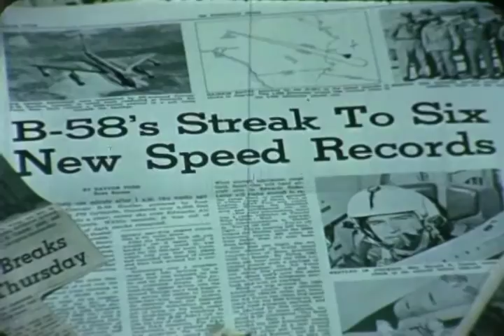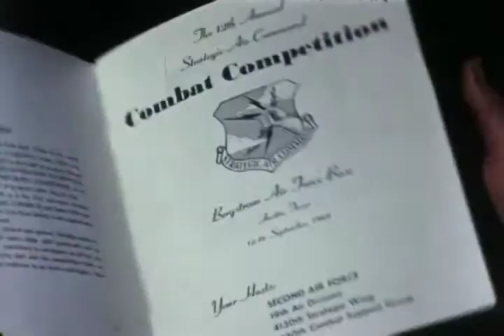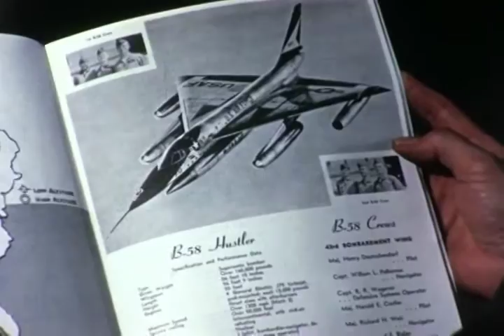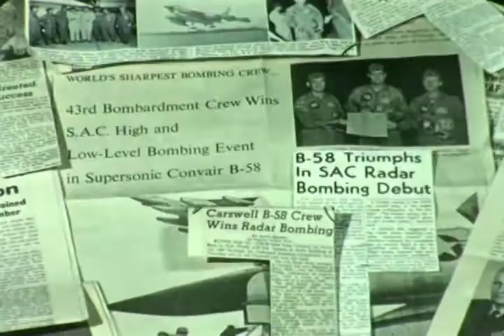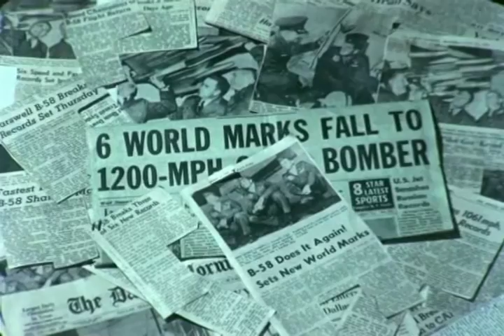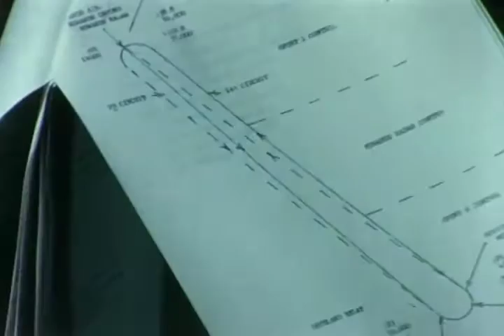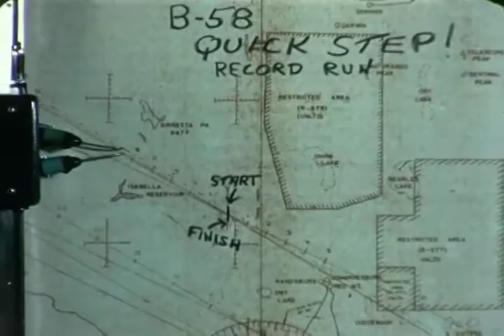F 2106 Convair B-58 Hustler Capabilities